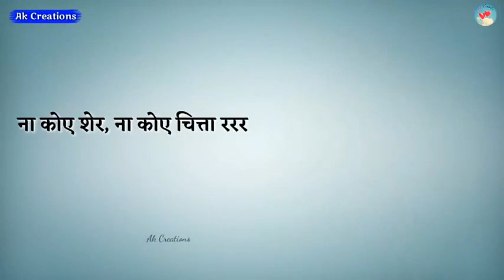haryanvi status haryanvi black background status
＠HARSH CHAUHAN7248